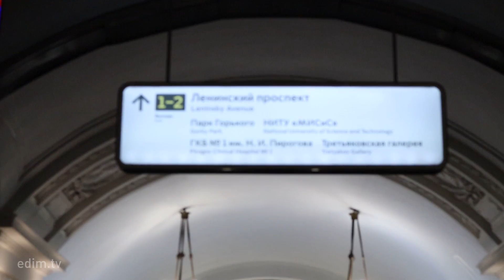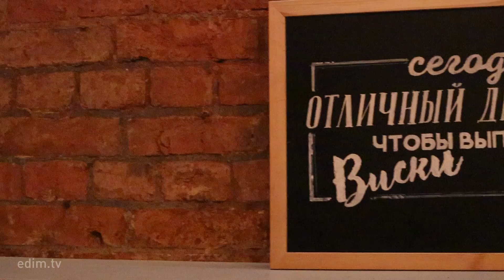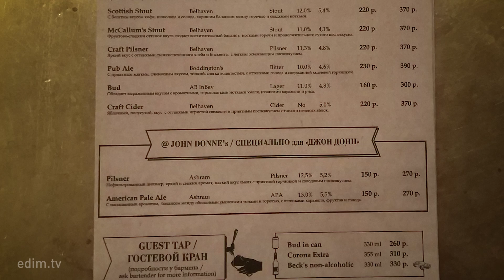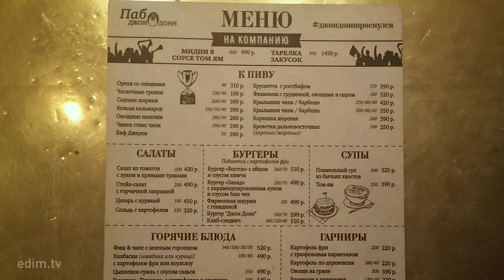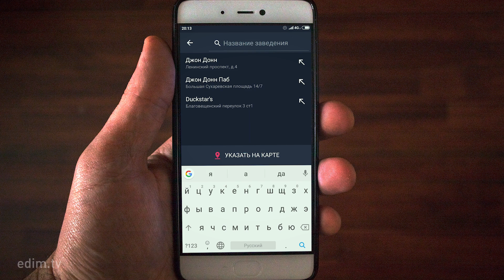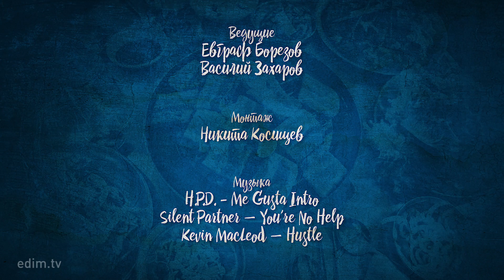Пивной Старбакс — ДЖОН ДОНН паб (обзор)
В сети пабов ДЖОН ДОНН можно выбрать из небольшого, но ёмкого набора английских/шотландских элей и стаутов (Гиннесса нет). Мы сходили в Джон Донн паб на Ленинском проспекте и попробовали пиво и закуски. Пиво — ОК, закуски — ОК, да и сам Джон Донн — ОК. Но нам хотелось чего-то большего, а получили пивной Старбакс.

Ме Густа — шоу с обзорами баров, кафе, ресторанов, фастфуда и другого общепита. Другие выпуски Ме Густа

Пиво, которое мы пили (всё по 0,25 л):
— Крафт Пилснер (Белхейвен) — 220 ₽
— Твистед Тистл ИПА (Белхейвен) — 220 ₽
— Лондон Прайд (Фуллер’с) — 220 ₽
— Гостевой кран (ESB) — 200 ₽

Настойки, которые мы пили:
— Настойка на облепихе (50 мл) — 250 ₽
— Секретная настойка (50 мл) — 250 ₽

Закуски, которые мы пробовали:
— Гренки чесночные — 190 ₽
— Кольца кальмаров в кляре — 390 ₽
— Чикен стикс чили — 390 ₽

Пишите, что понравилось, а что — нет. И, понятно, ставьте 👍 и ❤